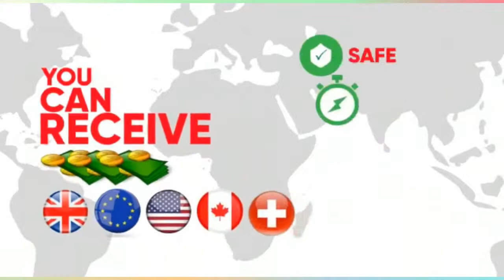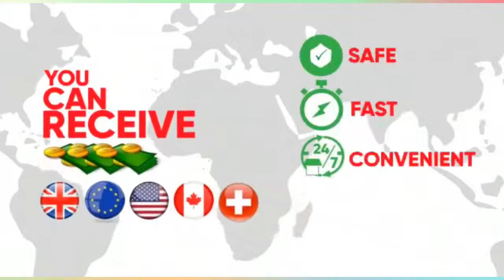SHAUM RAMADAN WITH IMAM MODOU LAMIN JOBE OF SEREKUNDA MOSQUE